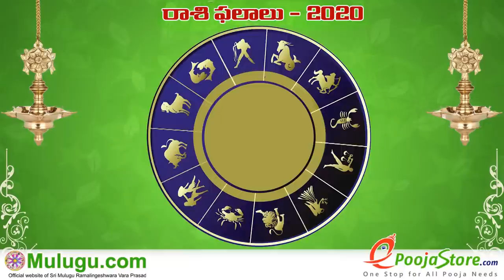Kanya Rasi (Virgo Horoscope) కన్య రాశి - September 06th - September 12th Vaara Phalalu 2020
Kanya Rasi (Virgo Horoscope) కన్య రాశి - September 06th - September 12th Vaara Phalalu 2020, శ్రీ ములుగు రామలింగేశ్వర వర ప్రసాదు సిద్దాంతి , Sri Mulugu Ramalingeswara Vara Prasadu Siddanthi, Mesha Rasi (Aries Horoscope) మేష రాశి, Vrushaba Rasi (Taurus Horoscope) వృషభ రాశి, Mithuna Rasi (Gemini Horoscope) మిధున రాశి,  Karkataka Rasi (Cancer Horoscope) కర్కాటక రాశి, Simha Rasi (Leo Horoscope) సింహ రాశి, Kanya Rasi (Virgo Horoscope) కన్య రాశి, Tula Rasi (Libra Horoscope) తులా రాశి, Vruschika Rasi (Scorpio Horoscope) వృశ్చిక రాశి, Dhanussu Rasi (Sagittarius Horoscope) ధనస్సు రాశి, Makara Rasi (Capricorn Horoscope) మకర రాశి, Kumba Rasi (Aquarius Horoscope) కుంభ రాశి, Meena Rasi (Pisces Horoscope) మీన రాశి